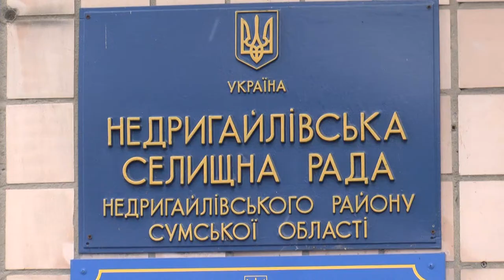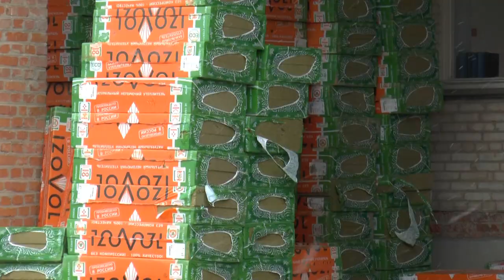Місце молоді в реформі децентралізації Недригайлів